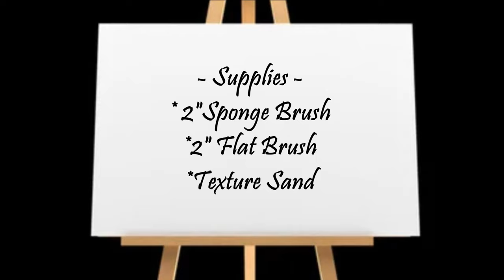Acrylic PAINT SPLATTER 🖌 Simple Abstract Painting Techniques / Easy Painting for Beginners (328)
Beautiful acrylic paint splatter technique / Easy abstract acrylic painting for beginners / Abstract Art

The paint splatter technique is a fun way to create, express your inner artist, and experiment without boundaries. Give it a try!

SUGGESTED VIDEOS: 👇🏼
🔊 Let's chat! Ask me questions and leave suggestions in the comments, l love to engage and share with all of you. 🙂

VIDEO DETAILS:
Turn on your notifications and select "ALL" to get alerts on new videos and updates.
🎨 My paints are mixed 2 parts paint to 1 part Liquitex Gloss PM & water to thin unless otherwise mentioned in the video.
👀 Watch videos in HD setting for better resolution and visual experience.

INSPIRATION✨CREATIVITY✨VISION
I began my art journey early on in life, first with a sketchbook, then I tried portrait realism, and when I discovered abstract fluid painting, I became addicted. I love various art forms, but modern contemporary art is what I gravitate towards. Whether it's visualizing furniture placement or mixing paint for an acrylic pour, I'm in my happy place when I create. Color evokes emotion in so many ways, and I can only hope that my videos will inspire, lift you, or put a smile on your face. Thank you for coming on this journey with me!